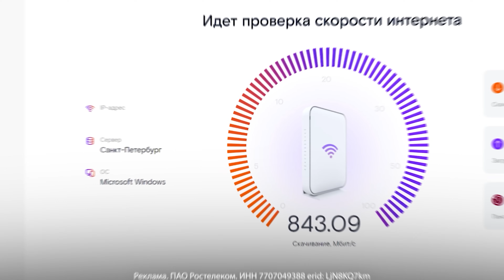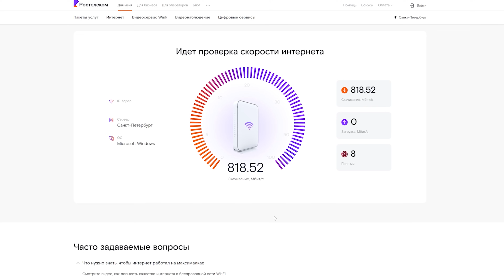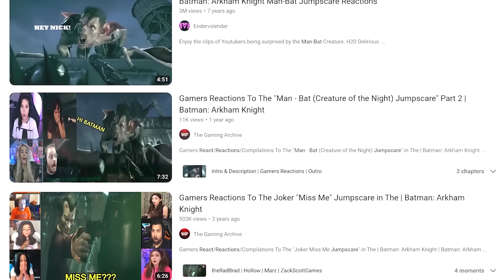10 ЖУТКИХ НЕЗНАКОМЦЕВ В ОТКРЫТЫХ МИРАХ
Узнай настоящую скорость своего роутера с сервисом от Ростелекома! Сервис доступен абонентам любых провайдеров

Спасибо lavxrety за помощь в монтаже видео.

Таймкоды (а также игры из списка):
00:00 - Начало
00:23 - Чекап Роутера
01:40 - Batman: Arkham Knight
02:59 - Assassin's Creed: Origins
05:03 -  The Elder Scrolls V: Skyrim
07:21 - The Witcher 3: Wild Hunt
09:37 - Cyberpunk 2077
10:43 - Fallout 3
12:18 - Assassin's Creed: Valhalla
13:32 - Grand Theft Auto IV
15:09 - Red Dead Redemption 2
16:44 - Elden Ring
19:09 - Концовка